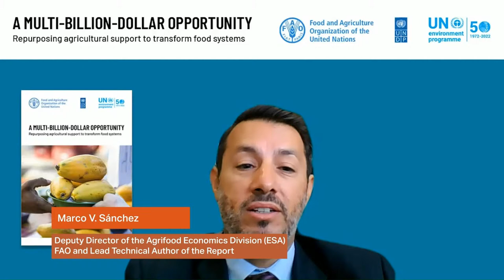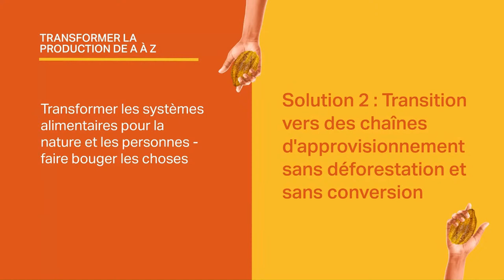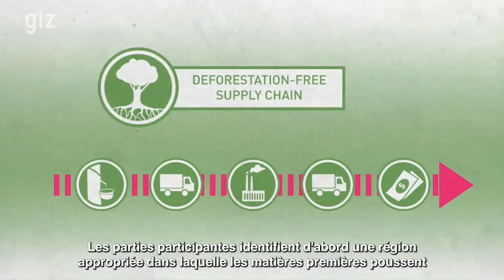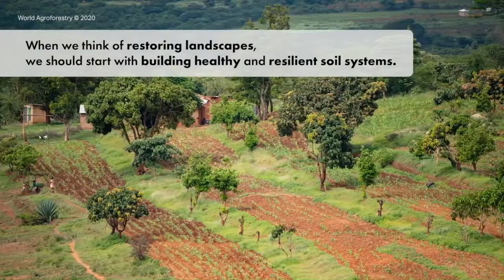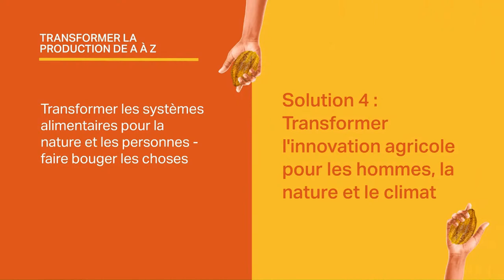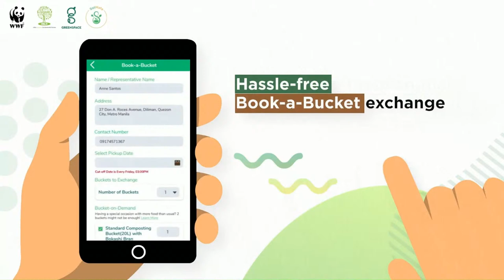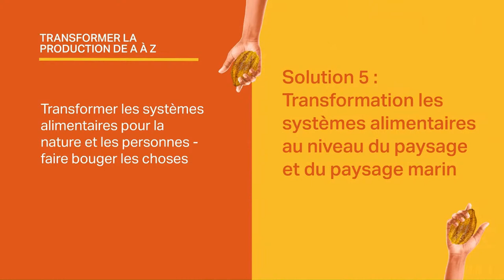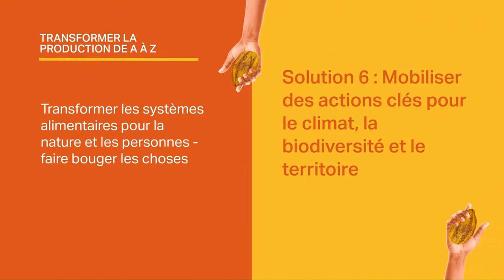Le Nature for Life Hub 2021 | Day 2 – Séance 2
Le Nature for Life Hub 2021 | Day 2 – Séance 2 : Transformer les systèmes alimentaires pour la nature et les humains - faire bouger les choses

5 octobre 2021 – 11AM EDT
-Solution 1: Réaffecter les subventions agricoles
-Solution 2: Transition vers des chaînes d'approvisionnement sans déforestation et sans conversion
-Solution 3: Restaurer les sols dégradés pour la production alimentaire
-Solution 4: Transformer l'innovation agricole pour les hommes, la nature et le climat
-Solution 5: Transformation des systèmes alimentaires au niveau du paysage et du paysage marin
-Solution 6: Mobiliser des actions clés pour le climat, la biodiversité et le territoire

Cette journée se concentre sur la nécessité de transformer la façon dont nous cultivons et commercialisons des matières premières, en particulier celles qui ont les plus grands impacts sur la planète, et sur la nécessité de repositionner les communautés au cœur de la production durable.